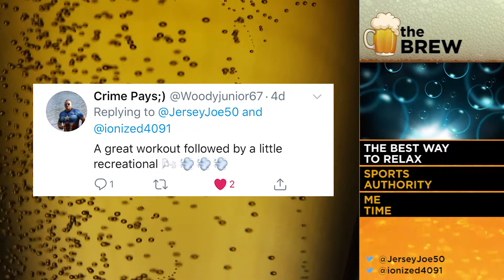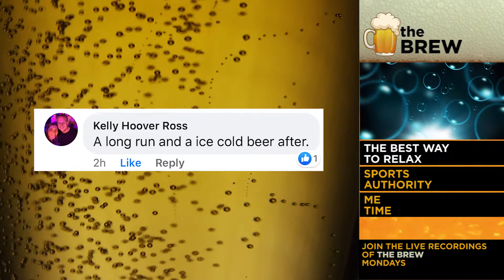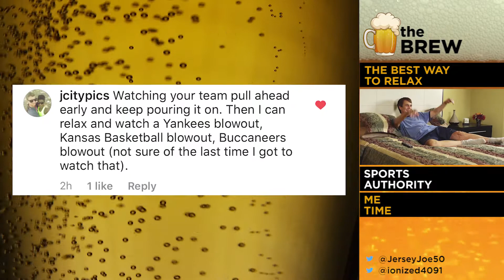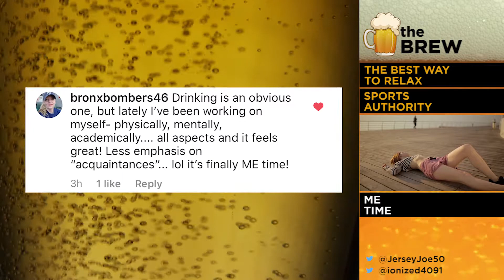Your Tips to Relax [The Brew # 182]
How do you relax after a stressful day?  What do you do to calm down when the world isn't right?  Your tips shared with Ion, Jersey Joe, and the bar talk on THE BREW!